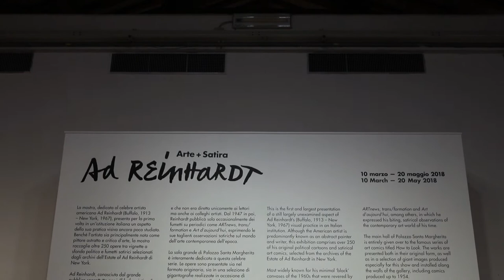Ad Rehinardt, Arte + Satira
Galleria Civica di Modena 10 marzo - 20 maggio 2018.
Palazzina Santa Margherita, Palazzina dei Giardini. Ingresso gratuito.
Orari: Mercoledì - Venerdì 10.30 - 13 / 16 - 19, Sabato 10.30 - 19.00. Lunedì e martedì chiuso.